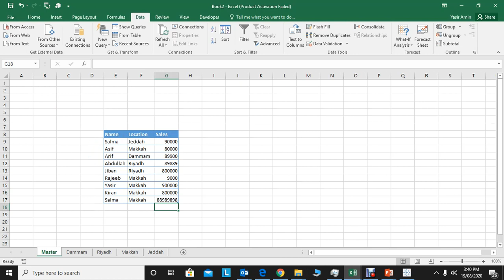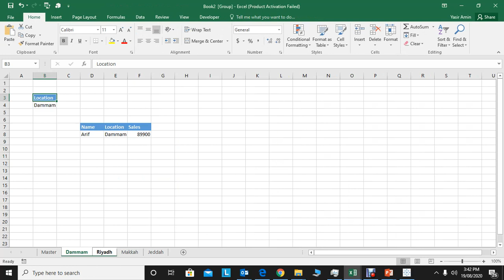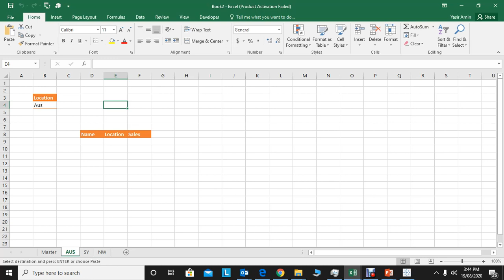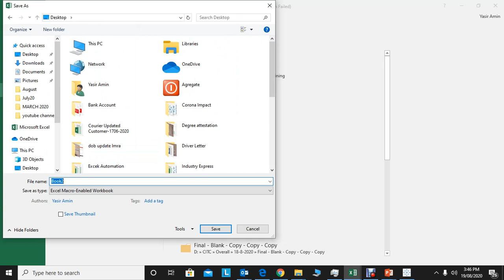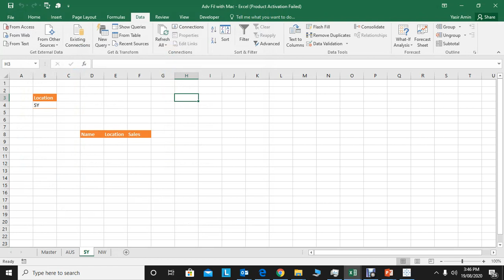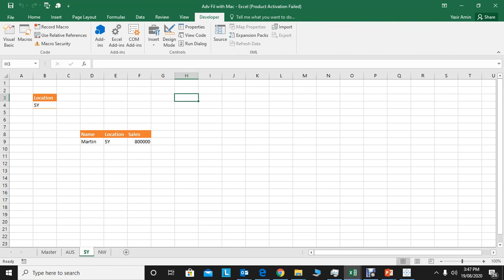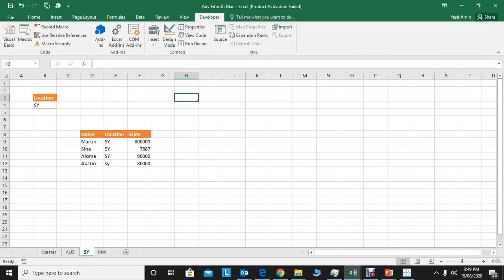Advanced Filter Macros Automation Excel Automation Advanced Filter Macros Automation Workshop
Advanced filter integration with Macros to avoid repeated work
Automation Ms Excel